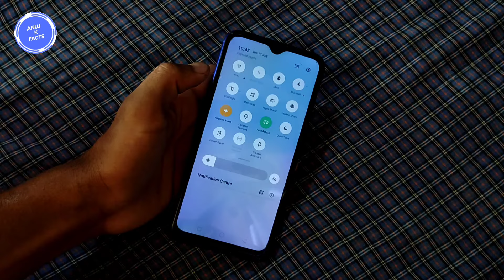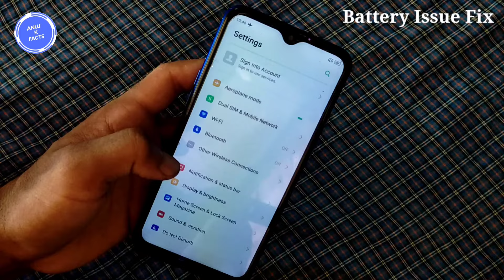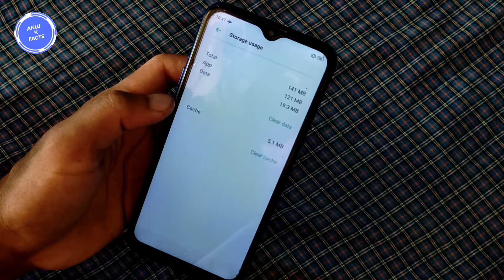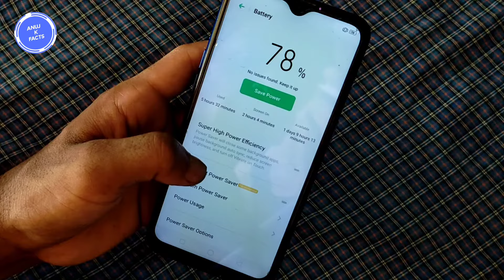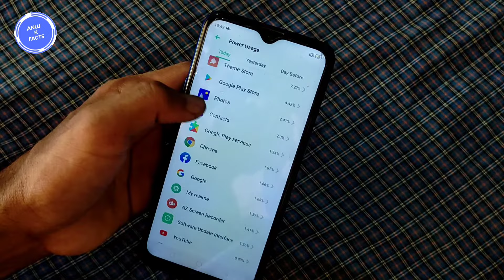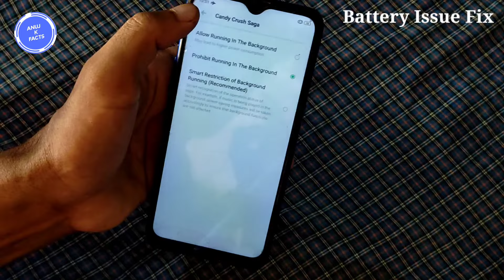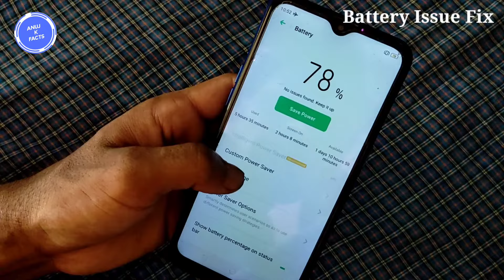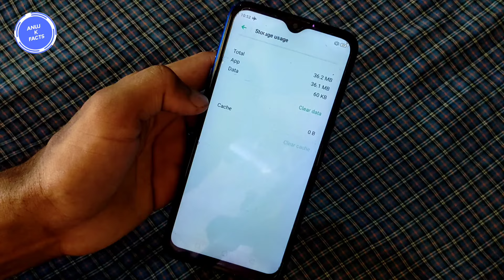Realmi C2 Battery Drain Problem | How to solve battery drain problem in realmi c2 | Anuj k Facts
Dosto is video me mene apko bataaya hai ki realmi c2 mobile me battery problem ko kaise Thik kare

How to solve battery drain problem for realmi c2
Realmi c2 battery jaldi khatam ho jata hai
Realmi c2 battery jaldi drain problem
Realmi C3 battery drain problem
Realmi C2 battery backup kaise badhaye